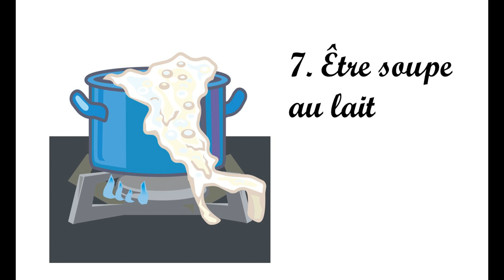EXPRESSIONS IDIOMATIQUES #3: en lien avec les aliments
10 nouvelles expressions idiomatiques: bon comme la romaine, mettre du beurre dans les épinards, sucrer les fraises, avoir du pain sur la planche, rester comme deux ronds de flan, donner de la confiture aux cochons, être soupe au lait, être tout sucre tout miel, faire bonne chère, faire chou blanc.